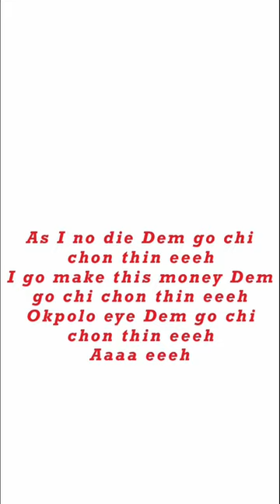HarrySong - Chin Chon Thin ft Kolaboy